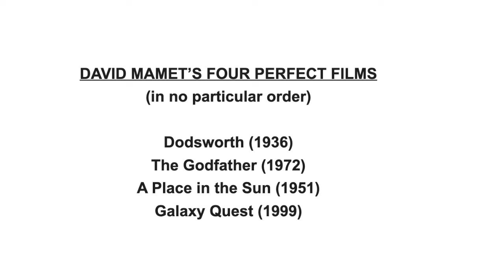Ep 33: "By Grabthar's Hammer... What a Savings." (Galaxy Quest)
Welcome back to the PCG Podcast! In this episode, Hollis and Dave explore strange new worlds with Galaxy Quest, the greatest Sci-Fi comedy of all time!

If you'd like to help support the Pop Culture Graveyard Podcast, please consider joining the PCG Patreon for EARLY ACCESS to all episodes, as well as polls, episode outtakes, and more:

BTW, if you're looking for a T-shirt seen or mentioned on PCG, you can probably find it here:

Pop Culture Graveyard is available wherever podcasts are found, including...

Hollis: @popculturegraveyard
Dave: @davehimslef